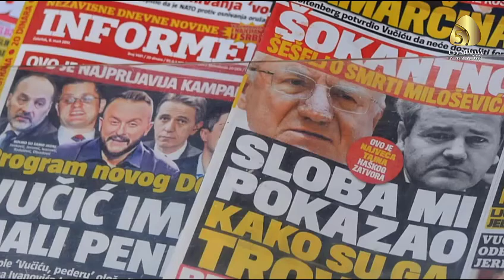تقرير / صحيفة صربية: تجار أسلحة أتراك وصرب احتالوا على جويلي ونهبوا 45 مليون يورو مقابل أسلحة وهمية